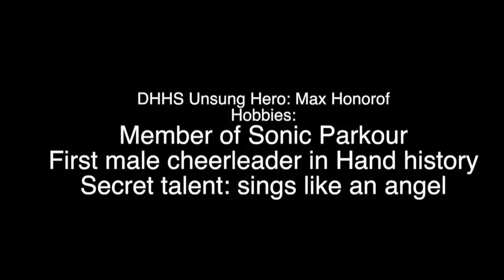Tiger Talk 2015 Trimester 2 Episode 3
Anchors-Andrew Graminski, Mike Vizzelo
Director(s)-Malcolm Watts(demoted)-Mike Gilchrist(Acting)